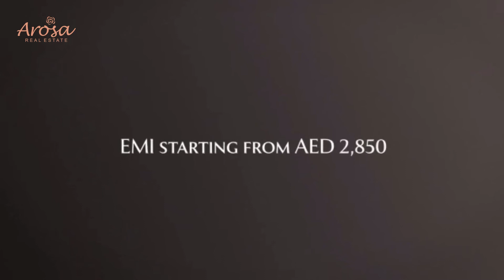Elysee III By Pantheon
LUSH AND INTIMATE INTERIORS
Step into the modern, yet lush and soothing interiors of this development, and you will immediately begin to feel your stress fading away. Your shoulders begin to loosen, your mouth begins to smile, and you breathe a big sigh of relief knowing you get to call this tranquil paradise your home.

It only gets better when you enter your apartment. The space is open, airy and simple - a blank canvas for you to create your own personal masterpiece.

Get ready for the carefree lifestyle of someone who has everything they could possibly desire - high end apartment features, innumerable community perks, the use of state-of-the-art facilities, and retail shops on the ground level where you can pick up anything you need on a moment's notice.